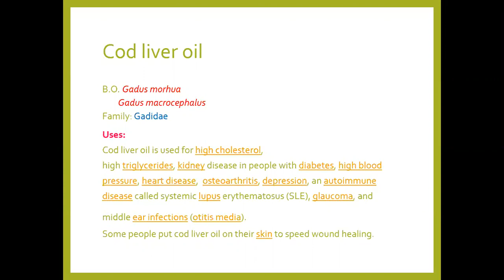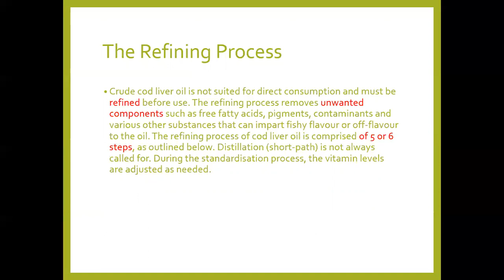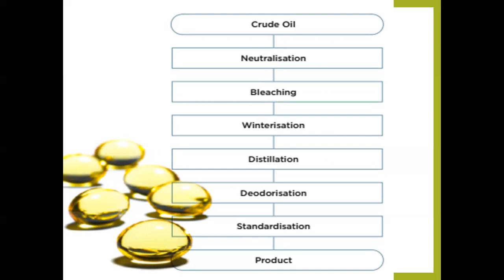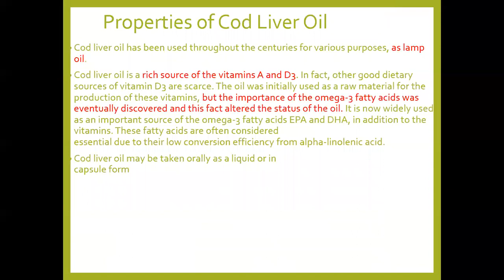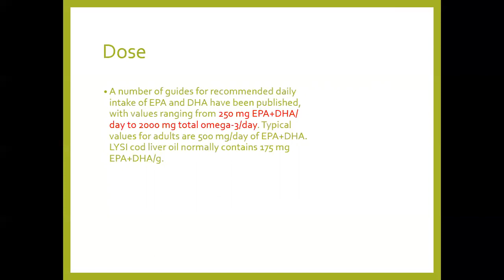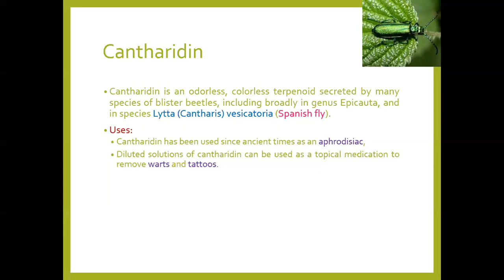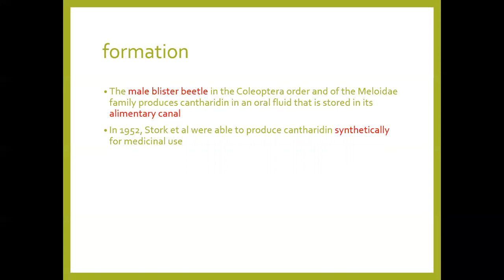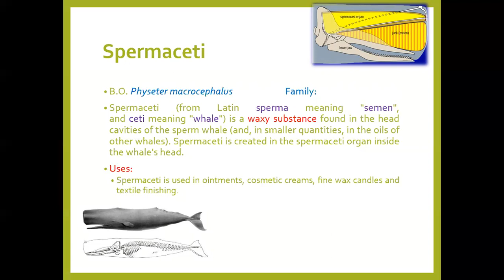Dr NTS 418 Pharmcognosy